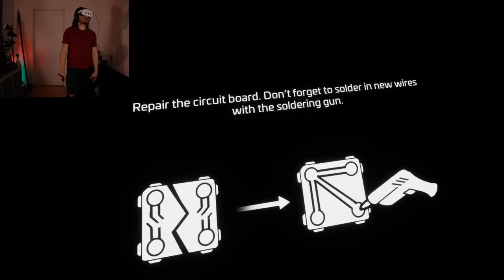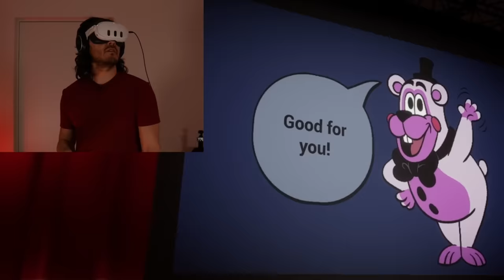Five Nights at Freddy's: Help Wanted 2 - Part 6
You didn't forget about Bonnie... did you?